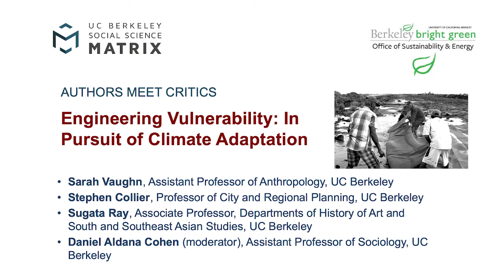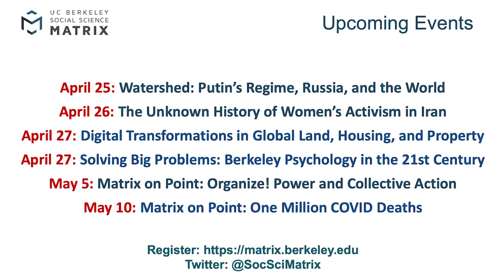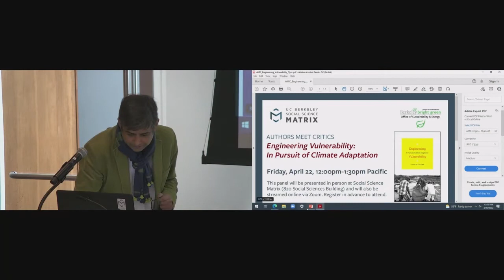Authors Meet Critics: "Engineering Vulnerability: In Pursuit of Climate Adaptation"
Recorded on April 22, 2022, this “Author Meets Critics” panel focused on the book "Engineering Vulnerability: In Pursuit of Climate Adaptation," by Sarah Vaughn, Assistant Professor of Anthropology at UC Berkeley.

Professor Vaughn was joined in conversation by Stephen Collier, Professor of City and Regional Planning at UC Berkeley, and Sugata Ray, Associate Professor in the Departments of History of Art and South and Southeast Asian Studies at UC Berkeley. The panel was moderated by Daniel Aldana Cohen, Assistant Professor of Sociology at UC Berkeley and Director of the Socio-Spatial Climate Collaborative, or (SC)2.

In Engineering Vulnerability, Sarah E. Vaughn examines climate adaptation against the backdrop of ongoing processes of settler colonialism and the global climate change initiatives that seek to intervene on the lives of the world’s most vulnerable. Her case study is Guyana in the aftermath of the 2005 catastrophic flooding that ravaged the country’s Atlantic coastal plain. The country’s ensuing engineering projects reveal the contingencies of climate adaptation and the capacity of flooding to shape Guyanese expectations about racial (in)equality. Analyzing the coproduction of race and vulnerability, Vaughn details why climate adaptation has implications for how we understand the past and the continued human settlement of a place. Such understandings become particularly apparent not only through experts’ and ordinary citizens’ disputes over resources, but in their attention to the ethical practice of technoscience over time. Approaching climate adaptation this way, Vaughn exposes the generative openings as well as gaps in racial thinking for theorizing climate action, environmental justice, and more broadly, future life on a warming earth.